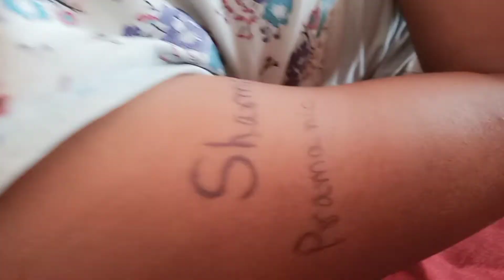Meyer ottyachar a ami otisto || amar gaye likhe dilo ami pagol|| bengali vlogger